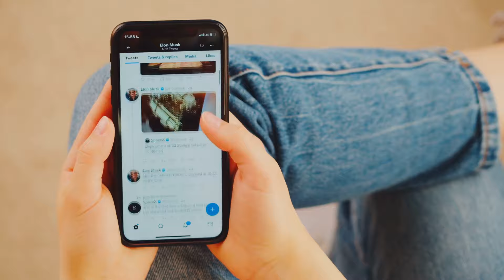50 Cent's Most Dangerous Beefs A Deep Dive